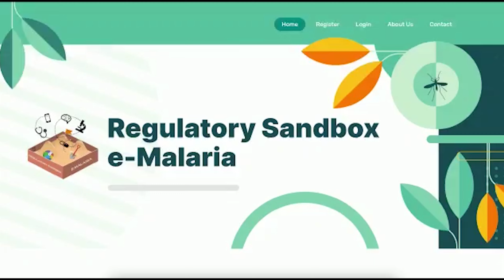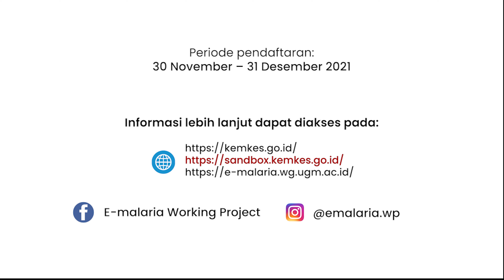Launching Uji Coba Regulatory Sandbox e-Malaria 30 November 2021